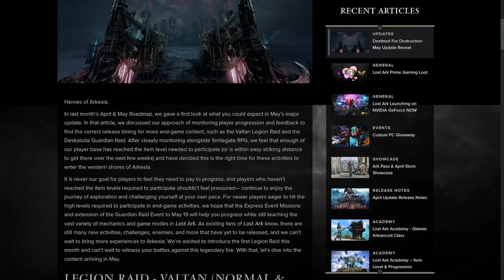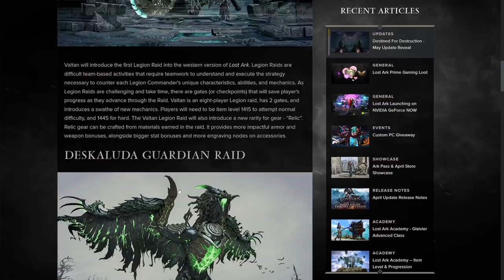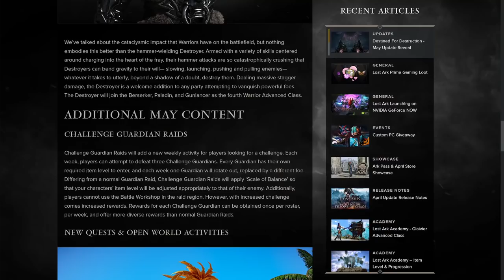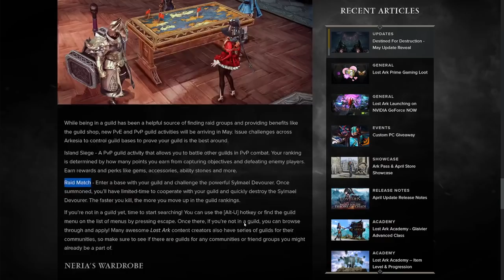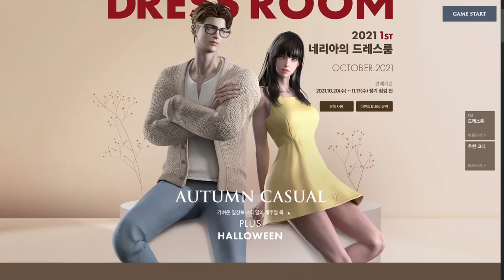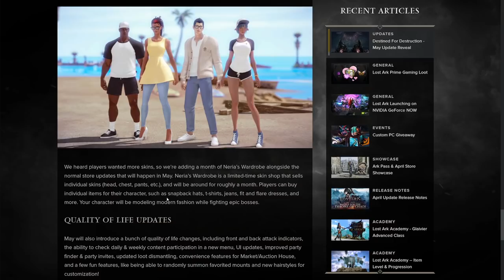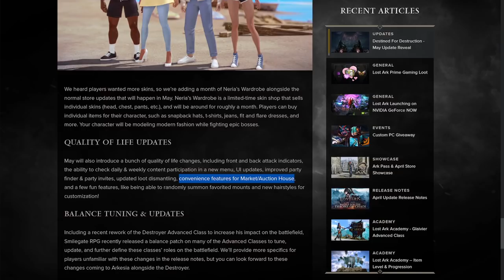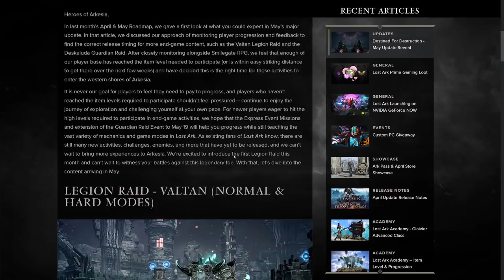May Update Content REVEALED for Lost Ark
The upcoming May Update for Lost Ark has had its content revealed! So today we're going through it together. May Update Content REVEALED for Lost Ark.

00:00 Introduction
00:39 Overview
01:46 Valtan
02:48 Deskaluda
03:08 Destroyer
03:33 Challenge Raids
05:06 Open World
07:03 Wardrobe Skins
08:53 QOL & Balance

Lost Ark is a massively multiplayer online action role-playing game (MMOARPG) developed by Tripod Studio and Smilegate's game development subsidiary Smilegate RPG. It has been fully released in the Korean region on December 4, 2019.

Embark on an odyssey for the Lost Ark in a vast, vibrant world: explore new lands, seek out lost treasures, and test yourself in thrilling action combat. Define your fighting style with your class and advanced class, and customize your skills, weapons, and gear to bring your might to bear as you fight against hordes of enemies, colossal bosses, and dark forces seeking the power of the Ark in this action-packed free-to-play RPG.

Explore seven vast, varied continents and the seas between them to find vibrant cultures, strange and fantastical beasts, and all the unexpected marvels waiting to be discovered. Delve into the secrets of Arkesia, prove your might in battles and raids, compete against other players in PvP, travel to distant islands in search of hidden riches, face packs of enemies and colossal bosses in the open world, and more.

Stay up to date on what I'm doing!